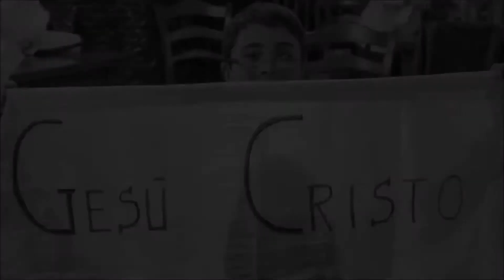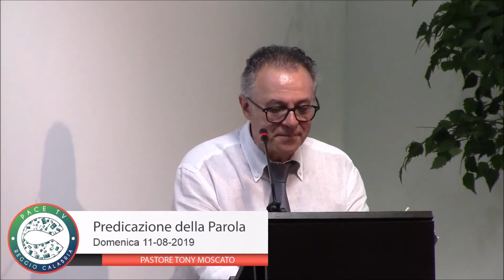CCM | Domenica 11-08-2019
Dio è Spirito ed è alla ricerca di veri adoratori, di coloro che lo adorano in spirito e verità. I figli dell'Israele spirituale sono coloro che ricercano la benedizione di Dio. Anche i demoni conoscono le Scritture e credono che Gesù Cristo è il Signore, ma non lo riconoscono come loro Dio; per questo, anche tra i cristiani, l'essere credenti non basta, poiché è soltanto un punto di partenza. Se il Signore non diventa padrone della propria vita, c'è il rischio di essere mischiati alla zizzania. Il Signore è il remuneratore di coloro che lo cercano. Se senti il desiderio di servire nel regno di Dio, allora lo Spirito Santo è dentro di te. Anche la natura umana di Gesù era debole, ma lui era ripieno dello Spirito Santo. È lo Spirito che da pace, che da gioia.